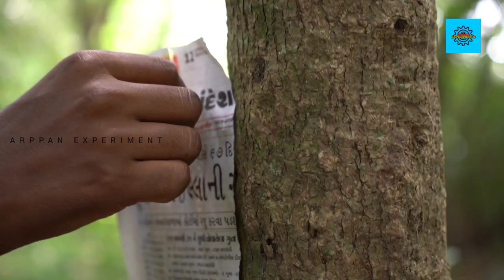!! Calcium carbide bomb !! H2O + CaC2 Amazing reaction 💣🔥 Arpan Experiments ❤️ Happy Diwali ❤️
🔴 Any questions releted this video
        Ask me on my Instagram id 👇

              arpan experiments yt

   Camera :- Sony a7 3
   🛑My microphone :- Boya BY-M1

DOP :- Divine photography
             Dayal sharan pati

       Happy Diwali from Arpan Experiments ❤️🔥❤️